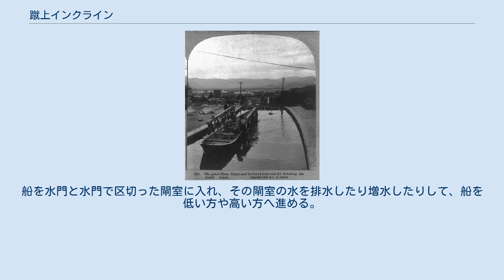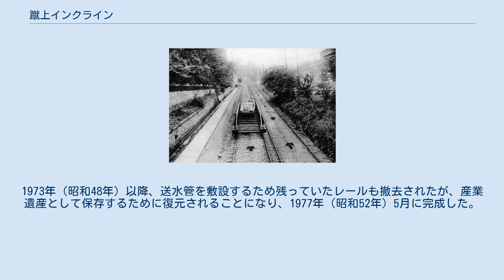蹴上インクライン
蹴上インクライン（けあげインクライン）は、京都市左京区にあった琵琶湖疏水による舟運ルートの一区間をなす傾斜鉄道（インクライン）。
 南禅寺・蹴上間。
1891年（明治24年）から1948年（昭和23年）まで実用に供された。
 現在は国の史跡として整備され、桜並木の観光スポットになっている。
 インクラインで使われた台車の復元 1940年（昭和15年）頃のインクライン。
南禅寺入口から見上げる。
 1902年（明治35年）のインクラインと船 工事中の写真（蹴上船溜り、1890年以前） 琵琶湖疏水は京都と大津間の船の輸送を用途の一つとしていたが、落差の大きい場所は船が運行できないので、台車に船を載せて上下させるインクラインで運行していた。
 蹴上インクラインは蹴上船溜りと現在の琵琶湖疏水記念館前の南禅寺船溜りを結ぶ延長640メートル、敷地幅22メートル、勾配15分の1の路線で、運転用の巻き上げ機は蹴上発電所の電力で運転した。
通過時間は10分から15分だった。
 一般に運河の落差がある場所で船を通行させるには、ロック（閘門）方式、インクライン方式、リフト方式の三つがある。
パナマ運河やイギリスのテムズ川と運河はロック方式になっている。
船を水門と水門で区切った閘室に入れ、その閘室の水を排水したり増水したりして、船を低い方や高い方へ進める。
インクライン方式は、勾配のある水路にレールを敷き、台車に船を載せて、ケーブルカーのようにケーブルで引っ張り上下させる。
 インクライン方式には、台車に直接船を載せるドライ式、水を入れたケージに船を入れてケージごと台車に載せるウェット式がある。
蹴上インクラインは、ドライ式を採用した。
 昭和期に入ると、鉄道などの交通機関の影響で舟運の利用は大きく減少し、太平洋戦争後の1948年（昭和23年）11月26日に運行を休止した。
1960年（昭和35年）3月をもって電気設備も撤去され、完全に稼働を停止する。
1973年（昭和48年）以降、送水管を敷設するため残っていたレールも撤去されたが、産業遺産として保存するために復元されることになり、1977年（昭和52年）5月に完成した。
現場には復元された台車が2台（坂の途中と、蹴上船溜り）残されている。
1996年（平成8年）には国の史跡に指定された。